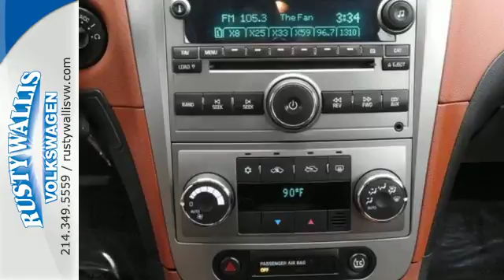Used 2009 Chevrolet Malibu Dallas TX Garland, TX V180154A - SOLD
Year: 2009
Make: Chevrolet
Model: Malibu
Trim: LTZ
Engine: 6 Cyl - 3.6 L
Transmission: Automatic
Color: Silver Ice Metallic
Interior: Ebony
Mileage: 51265
Stock #: V180154A
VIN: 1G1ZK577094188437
New Price! CARFAX One-Owner. Clean CARFAX.

Address:
12635 Lyndon B Johnson Freeway